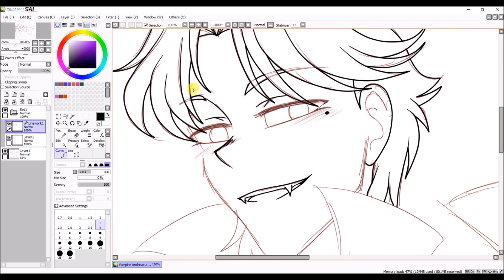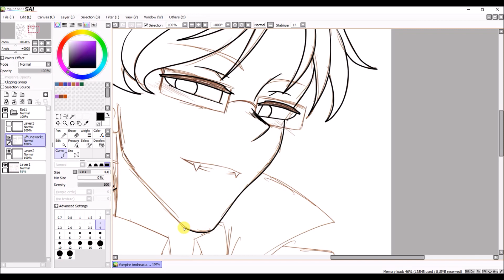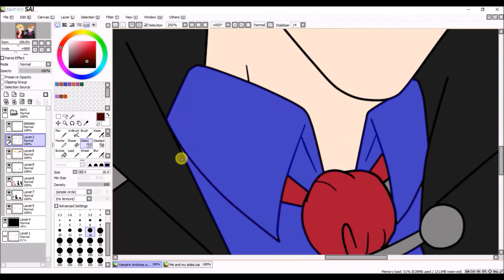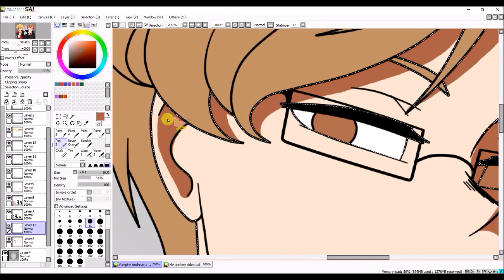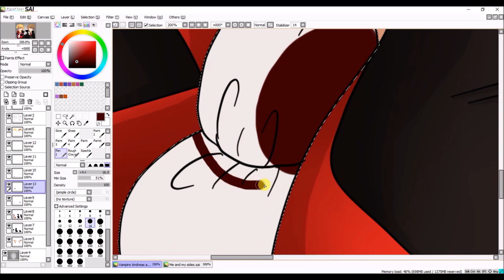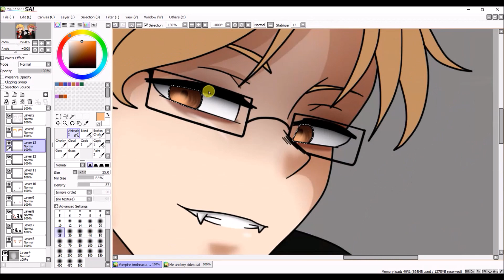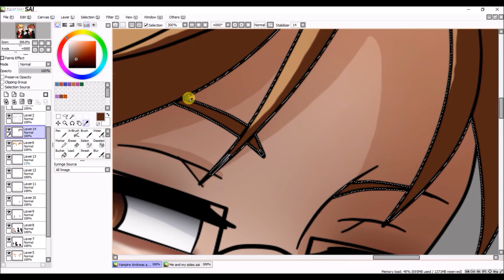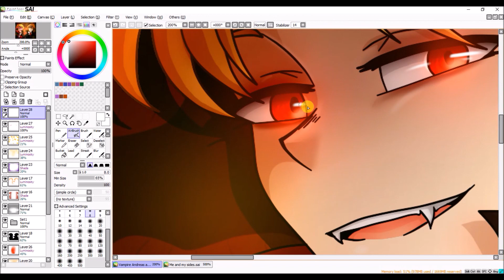#30 SPEEDPAINT - Vampires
(EDIT: I had to change one of the songs, so I don't know if by doing so, lags appeared, if there are lags, I'm sorry QwQ)
hehe, I couldn't help myself UwU
Also it's true, I draw more and more of my sides now, I just love my babies so much QwQ
Anyways, happy spoopy time :3

You can see the finished picture here: *EDIT 2020: I have deleted my amino account, therefore I deleted the amino link. You can however still see the picture on my instagram ^w^*

Music used!

Title: Bloody Pumpkin by SIRPRICE

Title: In My Heart
Artist: Cjbeards
Genre: Dark trap